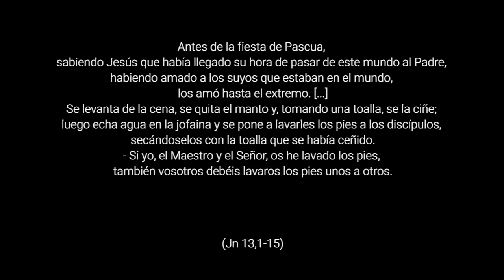La Revolución - Jueves Santo, Ciclo A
Jn 13,1-15. Jueves Santo - LA REVOLUCIÓN: No fue una revolución popular, masiva, en la calle… fue entre cuatro paredes, en la intimidad, entre amigos…; Fue sin gritos, en el silencio, desde la escucha; Fue sin exigencias, dando humildemente ejemplo; Fue sin violencia ni agresividad, ni ofensas, con absoluta ternura, también para enemigos y traidores; Sin ponerse al lado del poder, despojándose de él y poniéndose al servicio; Sin subirse al escenario o al púlpito, arrodillándose por amor. Jueves Santo - LA REVOLUCIÓN DEL AMOR hasta el extremo.